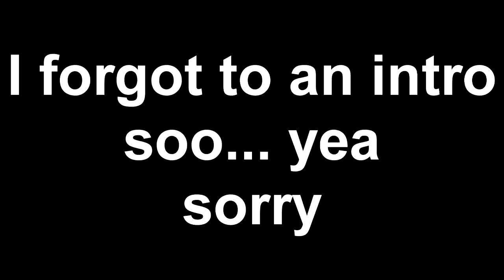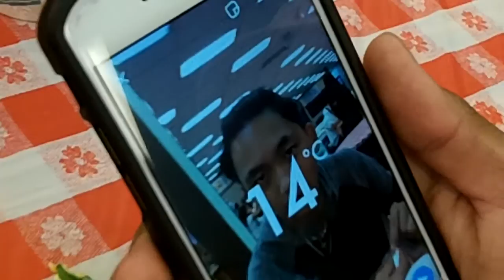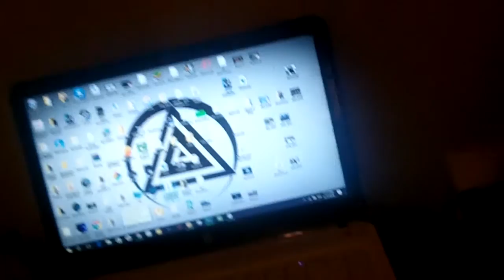MMHS CHEER FUNDRAISER DINNER VLOG #12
THIS IS OUR TWELFTH VLOG !!! 💯
If you want the rest of NLS social media, HIT me up and I'll give it to you
Everyone on NLS thanks you for your support